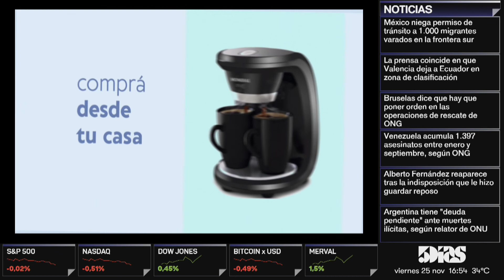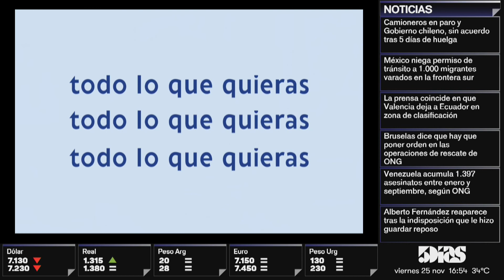Alejandro Ardaya | 5DIAS NETWORK | 5díasTV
Programa emitido el día Viernes 25 de Noviembre 2022

Invitado del día:
- Alejandro Ardaya ( Jefe Comercial - DELTAX)

Tema:
- Startup Boliviana DELTAX levanta 1.5 millones de Capital semilla y apuesta por el mercado paraguayo.